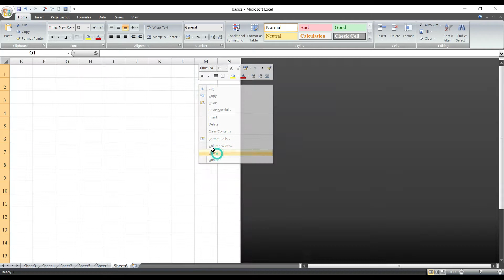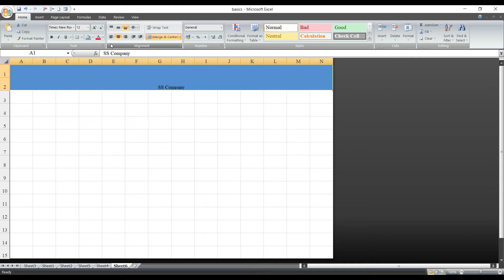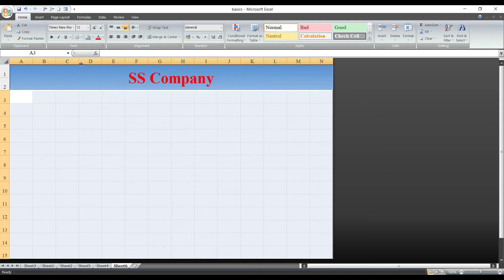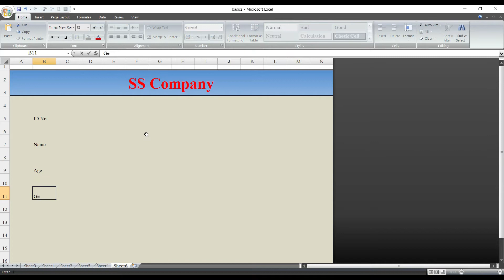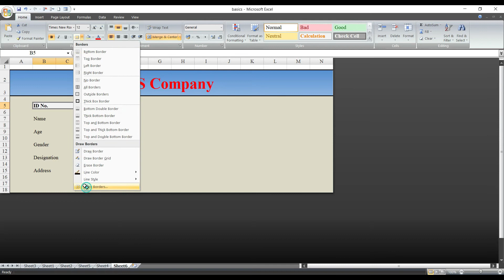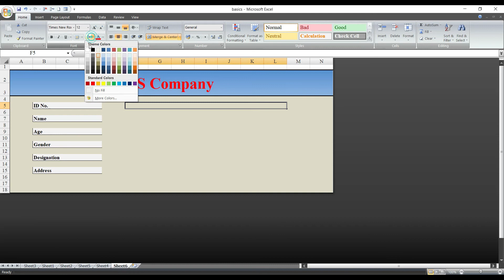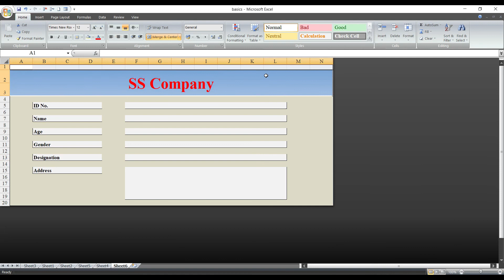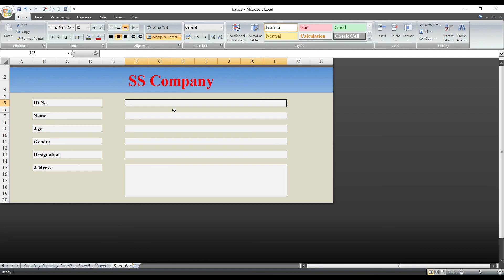Excel content design easy -in Malayalam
How can be easily design excel ..